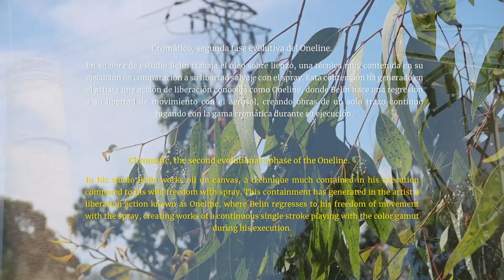BELIN | Mural Oneline Cromático ‘Mañana Nublada en Härryda’ en la fundición La Cruz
En 1830 se inauguró la mina y fundición de plomo La Cruz.
Una de las más grande y relevantes de la riqueza minera andaluza.
El paso del tiempo olvidó este lugar que Belin conoció de la mano de su abuelo, que trabajó en la antigua fundición.
Entre recuerdos y escombros emergió el arte, allí encontró su santuario.